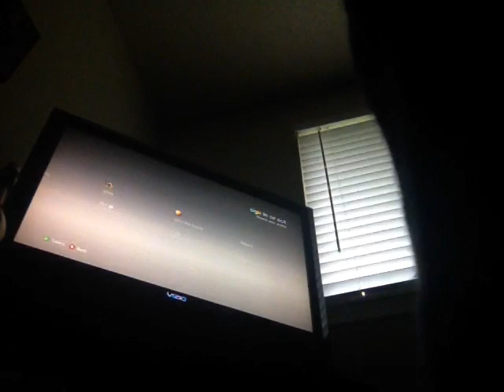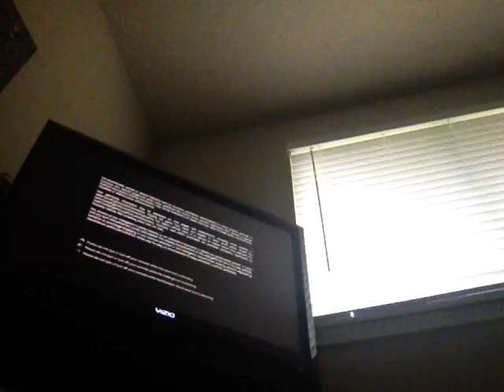Xbox live for free on xbox 360 (Xbox 360,PS3,Xbox one